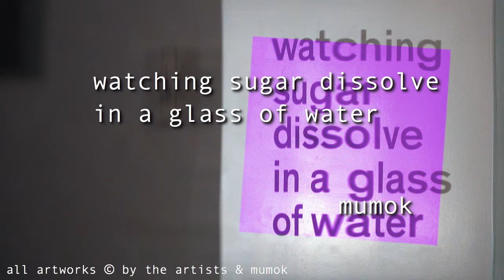theartVIEw – watching sugar dissolve in a glass of water at mumok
Martin Beck is presenting a new arrangement of works from the mumok’s permanent collection. His selection focuses on works of the 1960s and 1970s and indicates a number of important influences on Beck‘s own artistic work. Abstract and figurative, and conceptual and painterly approaches are presented in often surprising combinations and exciting arrangements. Beck sees these combinations as scenarios, in the sense of scenes, unities, or conflicts. The exhibition title, watching sugar dissolve in a glass of water, refers to a process of precise observation and the transformation of aggregate states of affairs. Martin Beck‘s collection exhibition is closely linked to his own show, rumors and murmurs. May 6th, 2017 to Jan 1st, 2018.

Martin Beck präsentiert im mumok eine von ihm zusammengestellte Ausstellung mit Werken aus der mumok Sammlung. Die Werkauswahl rückt Arbeiten der 1960er- und 1970er-Jahre in den Mittelpunkt und verweist auf wesentliche Einflüsse für Becks künstlerisches Schaffen. Abstrakte und figurative, konzeptuelle und malerische Zugänge werden in oft überraschenden Kombinationen und spannungsvollen Arrangements gezeigt. Beck bezeichnet diese Zusammenstellungen als Szenen, im Sinne von Schauplätzen, Einheiten, aber auch Konflikten. Der Titel der Ausstellung, watching sugar dissolve in a glass of water, verweist auf den Prozess des genauen Beobachtens und auf die Veränderung von Aggregatzuständen. Martin Becks Sammlungsausstellung ist eng an seine Personale, rumors and murmurs, gebunden. 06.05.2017 – 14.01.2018.